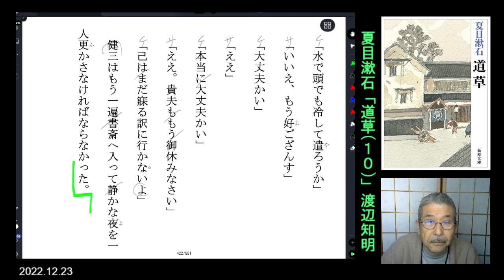朗読を表現に=夏目漱石「道草(10)四十六から五十」渡辺知明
四十六　0:00　健三の心を不愉快な過去に巻き込む
四十七　6:25　「何しにきたんでしょう。あの人は」
四十八　12:09　電気灯のまだ戸毎に点されない
四十九　18:04　その晩の島田はこの前来たときと
五十　　24:09　健三はすぐ奥へ来て妻君の枕もとに